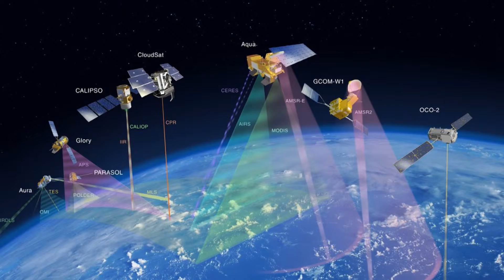Dr Annmarie Eldering on Greenhouse Gas Measurements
Dr Annmarie Eldering:

I travelled to Wellington for a weeklong conference on Greenhouse Gas Measurements. I've never visited New Zealand, so I was impressed by the beautiful scenery of Wellington. I love hiking and getting out of doors, so on the afternoon of my arrival, I walked all along the waterfront and enjoyed the scenery and beautiful architecture.

This is a very interesting meeting of about 100 experts from all over the world who take detailed measurements of greenhouse gases. There are measurements being made all over the world - from Antarctica to New Zealand and Australia, across Asia, Europe, North America, South America, Africa, and many small islands around the world. The goal is to make sure that all of these measurements can be compared to one another, and that they are precise enough that we can see small trends (changes over time) in greenhouse gases. At this meeting, people share comparisons of their data, things they have learned about how the instruments operate, and planning for next steps to improve and continue the measurements. More details about the meeting can be found